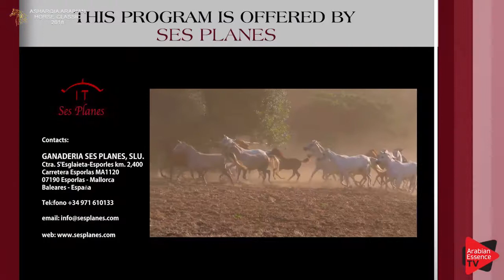Asharqia 2018 YCC